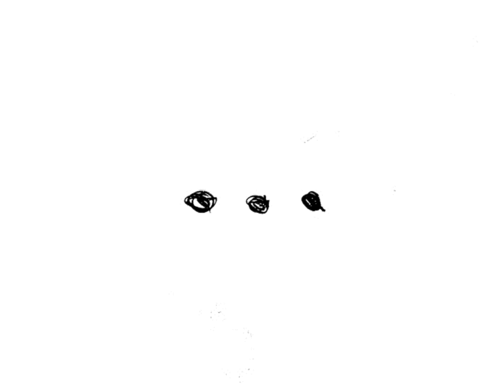W.Afate on Mars ! (anim.)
video by Julien Déprez